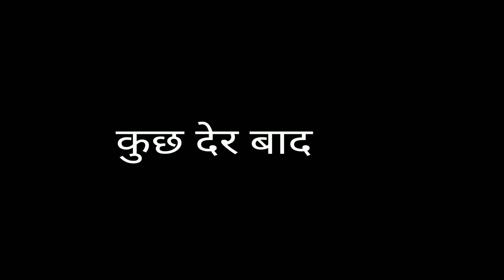घूंघट में घोटाला //ghunghat mein ghotala // beta ne Diya Man Ko Dhokha // funny video //mani miraj